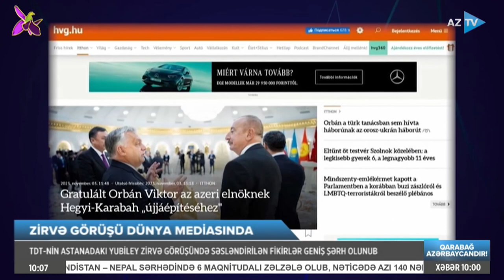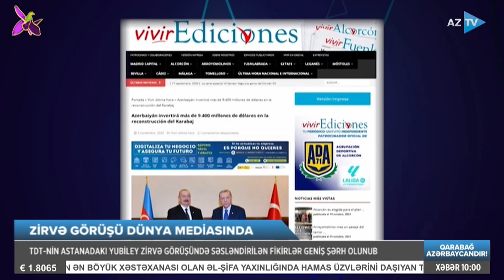Astanada Türk Dövlətləri Təşkilatının Zirvə görüşü dünya mediasının diqqətində olub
ZİRVƏ GÖRÜŞÜ DÜNYA MEDİASININ DİQQƏTİNDƏ